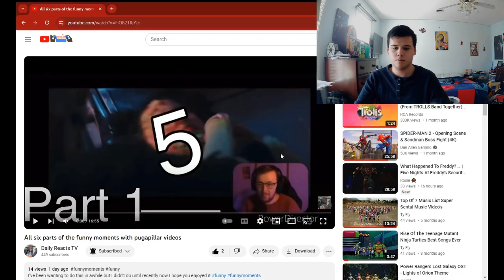React All six parts of the funny moments with Pugapillar Videos By Daily Reacts TV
All six Video's of Pugapillar are funny and hilarious